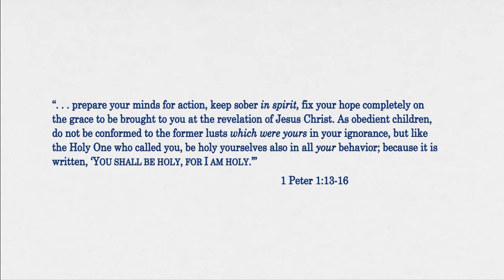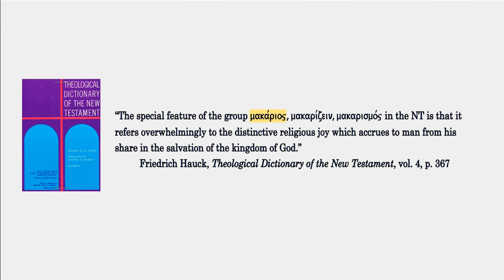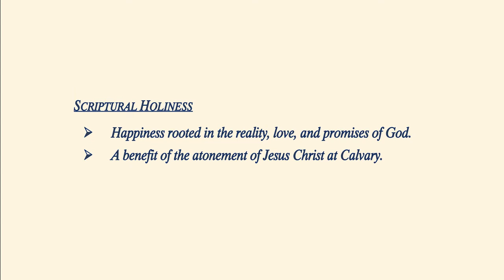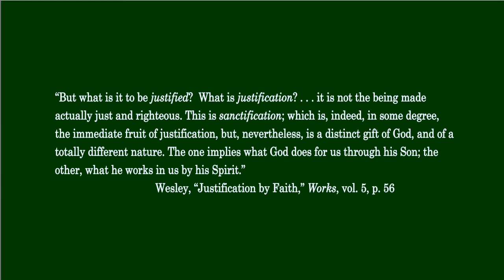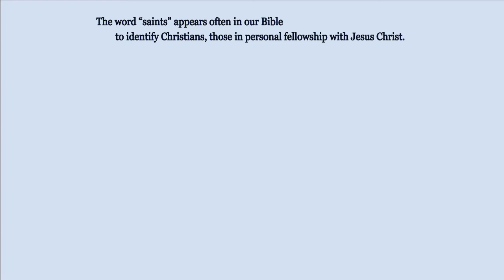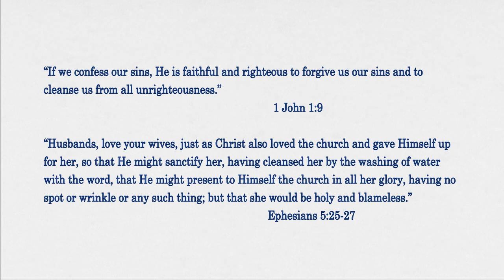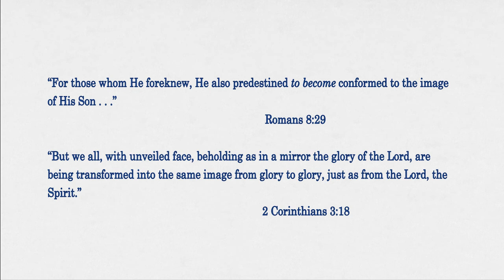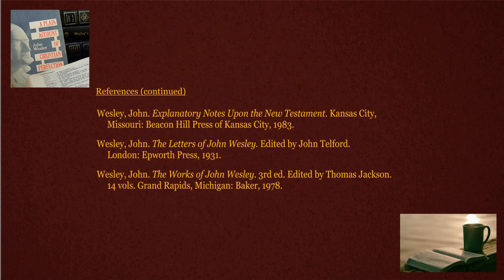Understanding John Wesley’s Scriptural Holiness – Part 1 (Standing with Wesley - Episode 14)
With this episode we begin a series of studies on Scriptural Holiness, a central teaching of Scripture about which, unfortunately, there are many misconceptions and, it would seem, a lot of fear. Some
people believe holiness will make their lives miserable, others that it will turn them into religious fanatics. In truth, holiness—properly understood—is that which fulfills  the plan of God for our lives, and provides us with the most fulfilling walk with God and life of service to our Lord. In this series, I seek to de-mystify this subject for you through the words of John Wesley and the teachings of Scripture, so you can join with John Wesley in seeing holiness as a privilege and a blessing rather than as a threat. John Wesley correctly noted that the Scriptures teach that happiness is inherent in true holiness; an insight affirmed by other New Testament scholars. This happiness is unlike worldly happiness in that it is anchored in the reality, love, and promises of God and in the coming of Christ's eternal kingdom. Holiness is also a benefit of the atonement of Jesus Christ at Calvary, which opened the way for God's sanctifying grace in the lives of those who turn to Him in repentance and faith. All Christians are referred to as "saints" in the New Testament, which indicates that they have been "sanctified," and thus made holy. The meaning of Christian holiness in the lives of Christians is explained from the Scriptures and the writings of John Wesley.